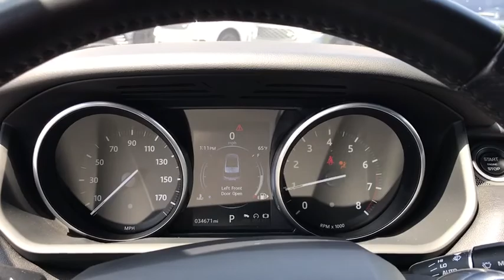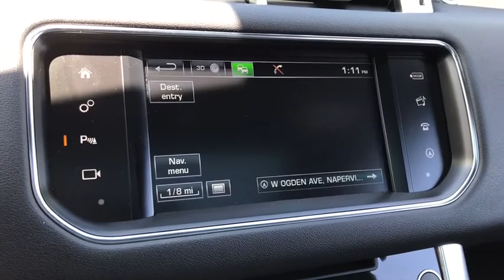2016 Land Rover Range_Rover_Sport Naperville, Aurora, Bolingbrook, Geneva, Wheaton, IL JP3544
Used 2016 Land Rover Range_Rover_Sport available in Naperville, Illinois at  Jaguar of Naperville. Servicing the Aurora, Bolingbrook, Geneva,  Wheaton, IL area.
2016 Land Rover Range_Rover_Sport 3.0L V6 Supercharged HSE - Stock#: JP3544 - VIN#: SALWR2PF0GA113370

1559 W. Ogden Ave

Land Rover Approved Certified! br2016 Land Rover Range Rover Sport HSE brOnly 34605 Approved Certified Miles brExterior Finished in Santorini Black Metallic brEbony Premium Leather Interior with Ebony Headlining brLand Rover Approved CPO Warranty Thru 11/19/2022 or 100000 Miles brCarFax One Owner brMeticulous Land Rover Maintenance History brExcellent Condition Inside and Out brOriginal New Car MSRP $76716 brbrFull Service Land Rover CPO Maintenance Performed brbrThis handpicked 2016 Range Rover Sport HSE is appointed with the finest convenience driver assistance performance and infotainment features and options including: brFront Climate and Visibility Package (Original MSRP $2800) brMeridian Surround Sound System (Original MSRP $1100) brSliding Panoramic Roof br20 Inch Split Spoke Wheels brCooled Front Console brPremium Leather Interior brEbony Headliner brHeated Windshield brBlind Spot Monitor brHeated & Cooled Front Bucket Seats brHeated Rear Seat brHeated Steering Wheel brbrIconic design timeless elegance unrivaled capability and dominant performance. Once you feel the magnetic attraction and first-class travel experience of the flagship Range Rover you will understand why Land Rover produces the finest luxury all terrain vehicles in the world. brbrLAND ROVER. ABOVE AND BEYOND brbrEVERY LAND ROVER APPROVED CERTIFIED PRE-OWNED VEHICLE INCLUDES:brUp 5 Years 100000 miles Limited Warranty Coverage br24/7 Roadside AssistancebrComprehensive 165 Multi Point Inspection and Road Test Assessment brReconditioned by Land Rover Factory Trained Technicians using only Land Rover Genuine PartsbrVehicle History Check brNo Deductible WarrantybrLimited Warranty is Fully Transferable brbrFrom top to bottom and points in between every Land Rover Approved Certified Pre-Owned vehicle is carefully scrutinized and evaluated by our Land Rover factory trained technicians. Each vehicle must undergo a robust 165 multi point inspection safety check and road test assessment to ensure it is as good as new and up for the journey that comes its way. brbrVisit us at Patrick Jaguar Land Rover of Naperville 1559 W Ogden Ave Naperville IL 60540 brbr br br brbrCall our Sales Department at brbrOur professional staff at Patrick Jaguar Land Rover of Naperville is committed to offering you an honest transparent straightforward and pleasurable luxury car buying experience. brbrThe Patrick Dealer Group is proud to be celebrating its 112th year as Chicagolands premier dealer group. brbrTaking care of you every day Thats the Patrick Promise. brbr*Finance Offer Available to Well Qualified Buyers through Jaguar Land Rover Financial Services. Maximum Amount Financed is $25000 Maximum Term Allowed is 36 Months.* brbr***Original In-Service date is the earlier of new-vehicle retail sales or in-use date as reported to or by Jaguar Land Rover of North America LLC.